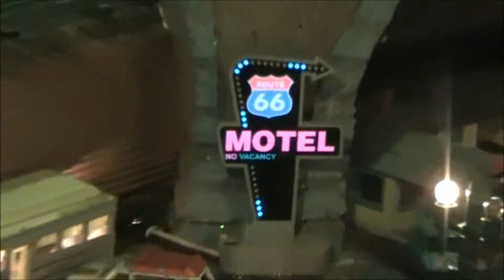THE TOY TRAIN BARN PART 1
Toy Train Barn in Argyle Wisconsin!  Very entertaining place to visit, the lady of the house knows the setup by heart and can tell you how everything works.  Amazing setup...